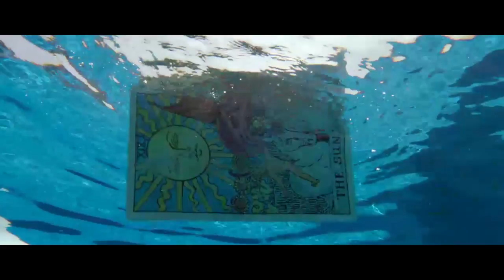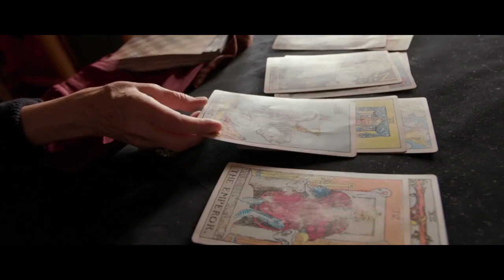Giga Papaskiri - Lucie From Paris (Knight Of Cups) Little tribute to Emmanuel Lubezki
Treat this world as it deserves, there are no principles, just circumstances.
Nobody's home.